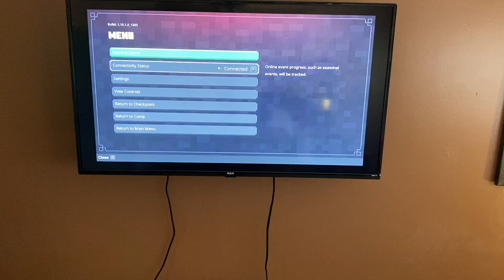MINECRAFT DUNGEON GAMEPLAY PART 1 CRPPER WOODS I